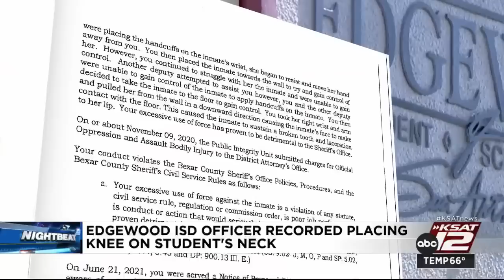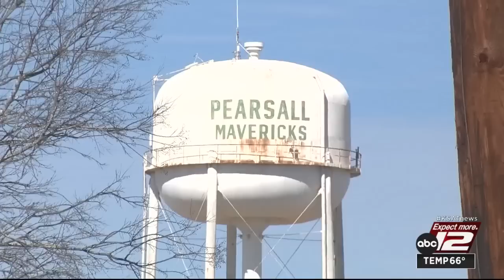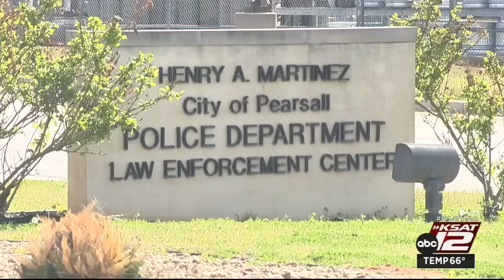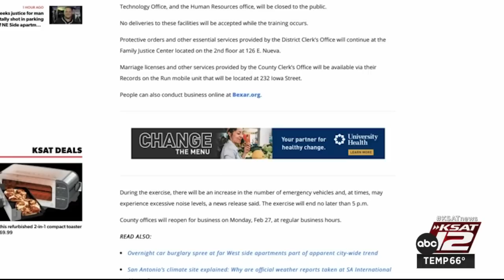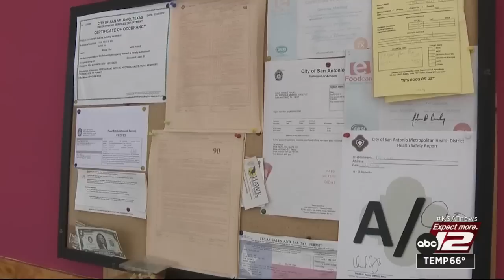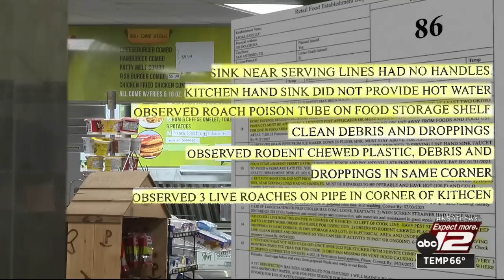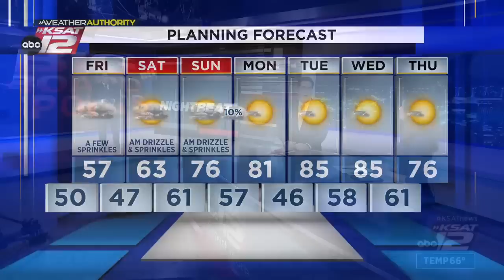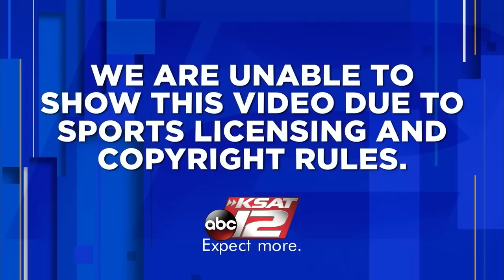KSAT 12 News Nightbeat : Feb 23, 2023